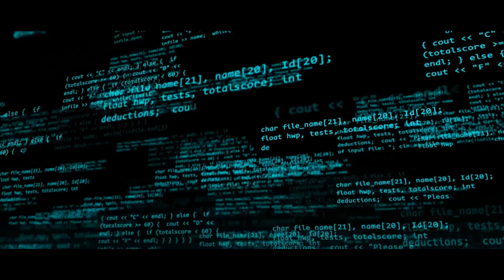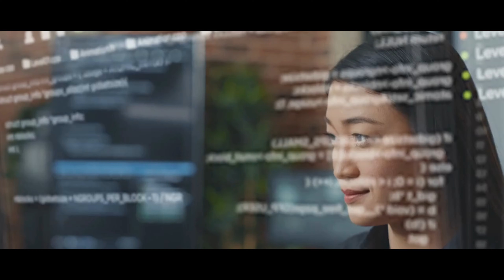Exploring Open A.I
Open AI on ChatGpt from ChatGpt. A YouTube channel about OpenAI would likely feature videos discussing the latest research and developments in artificial intelligence and machine learning from the OpenAI team. The channel could cover a range of topics, including natural language processing, computer vision, robotics, and more.

The videos on the channel might include lectures, demonstrations, and interviews with researchers and experts in the field. The channel could also feature discussions of the ethical implications of artificial intelligence and how it is being used in the real world.

Overall, the goal of the channel would be to educate and inform the public about the exciting and rapidly-evolving field of artificial intelligence, as well as the work being done by the OpenAI team to push the boundaries of what is possible with this technology.